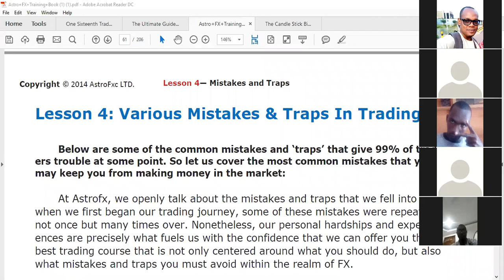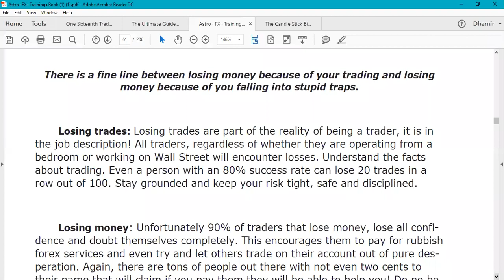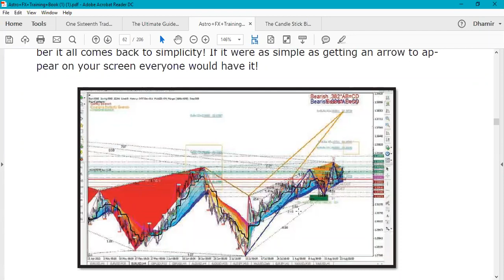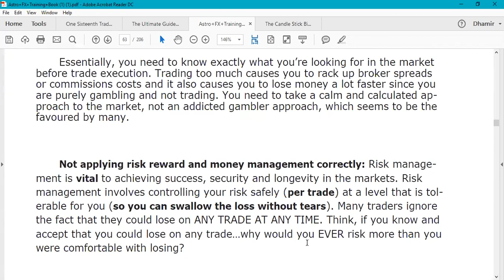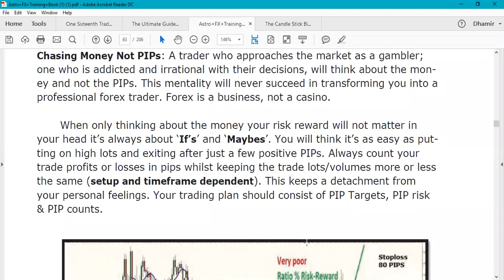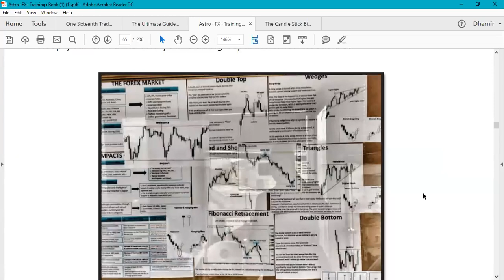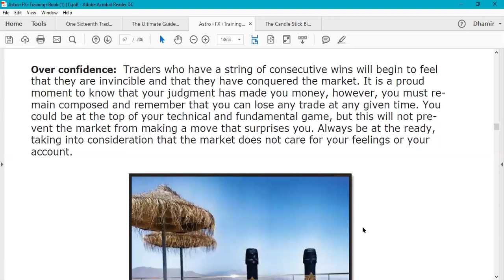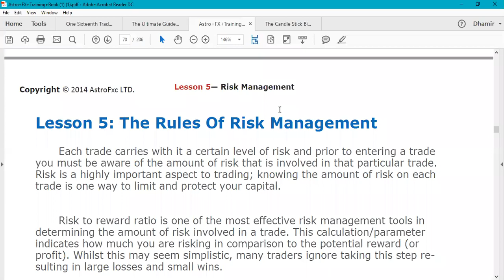Common Trading Mistakes by newbies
This video provide information about some common trading mistakes which are done buy new traders in the forex market. At the beginning of your trading career, it is important to identify them and work on avoiding them for long-term survival and consistency.